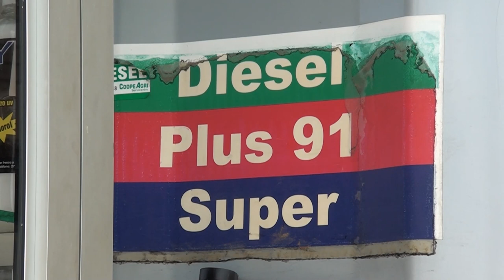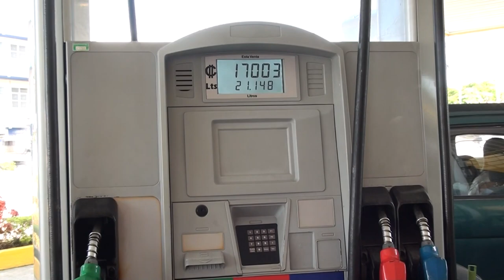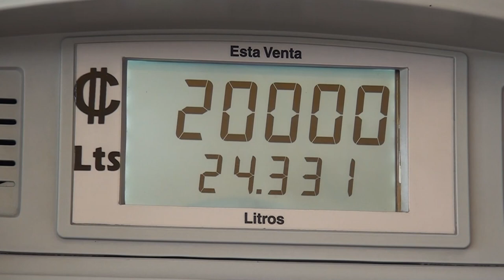Se viene una nueva rebaja de combustible, gasolina super bajará 110 colones